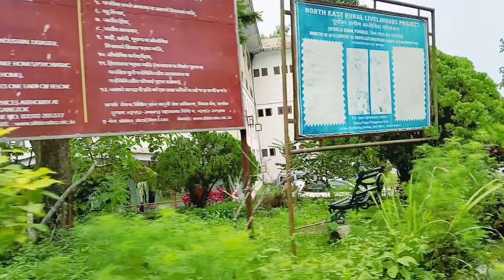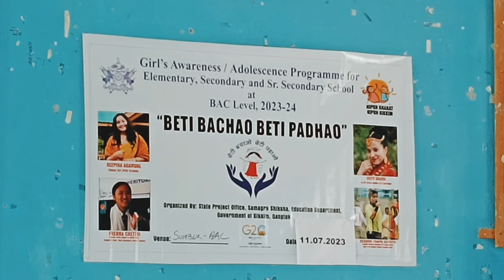Beti Bachao Beti Padhao#vlogs#viralvideo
Hello everyone!This is Shreejana Rai.I hope you gonna enjoy my videos.